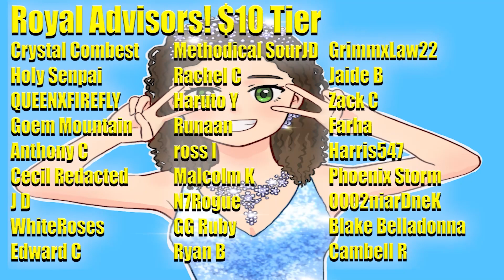Penny No! RWBY Volume 8 Episode 5 'Amity' Reaction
Things are not looking good for Penny in this episode of RWBY Volume 8...